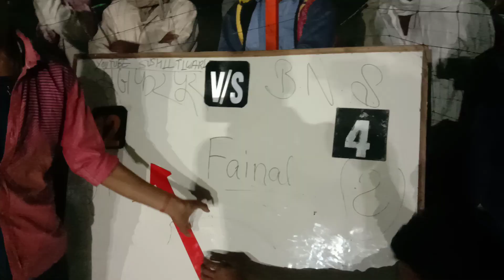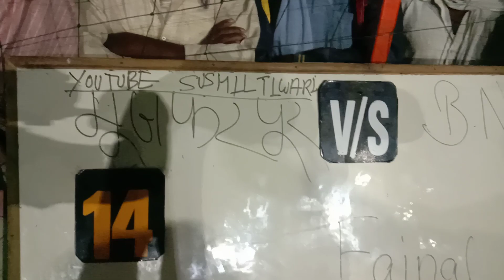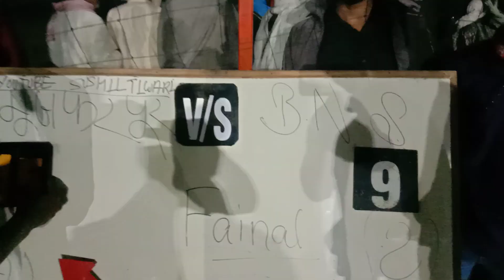मुजफरनगर⚽वाराणसी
आपका भाई आपका बेटा आपका दोस्त जब भी आपको करेंगे मैं आपके दरवाजे पर खड़ा मिलूंगा एक बार सेवा का अवसर दें हर दिन खेलों में एक कुछ अलग करने की शुरुआत आप के विश्वास के साथ आपका सहयोग यह मुझे आगे कुछ अच्छा करने के लिए प्रेरित करता है आपका आशीर्वाद इसी तरीके से बना रहे मैं किसी भी खेल के वीडियो को आंख बंद करके रखता हूं आप मुझे वीडियो दे बस मैं यही चाहता हूं कि हर खेलो कि बारे में दिखाया जाए गांव से लेकर शहर तक के खिलाड़ी का प्रदर्शन जो बड़े चैनल नहीं दिखा पाते मैं एक छोटा सा यूट्यूब पर गांव से लेकर शहर तक की हर एक खबरों को खेल से लेकर राजनीति वह वह 1 खबरें जिस से आप अनजान है आप तक लाने का प्रयास मुझे मौका दें अपने चैनल से मैं दिखाऊंगा मैं सब के चरणों में बारंबार प्रणाम करता हूं छोटे भाइयों से अनुरोध आगे बढ़े खेलते रहे अपने बड़े भाई की मदद करें